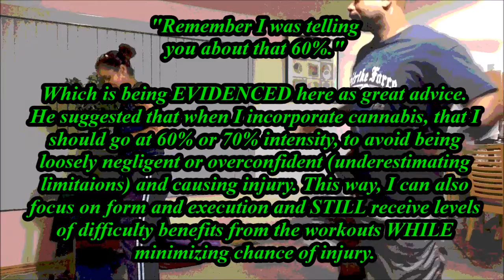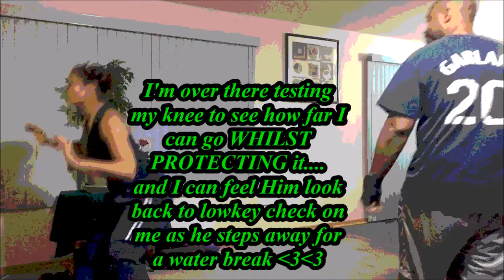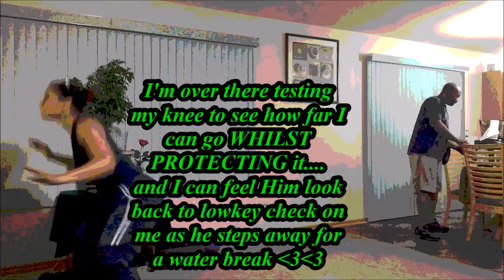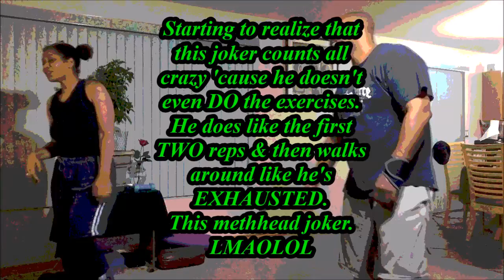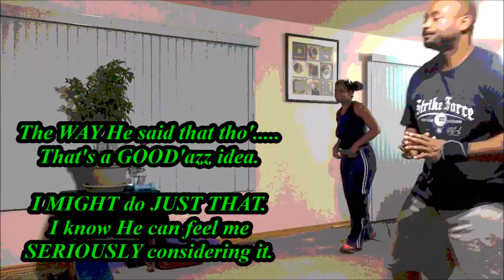FitSesh: THIS joker HERE....